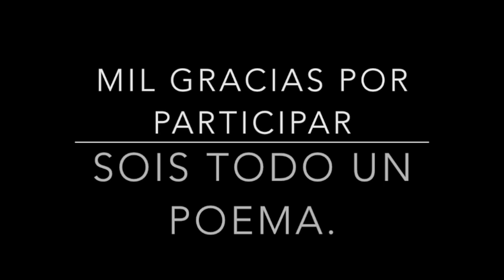Vértigo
El día que empezamos a ser 10.000 os propuse por Twitter colaborar en uno de los vídeos enseñando quién os daría vértigo perder, y así fue. La verdad es que tengo que agradecer vuestra colaboración porque no han parado de llegar vídeos y siento muchísimo no haber podido incluir todos.
Quiero agradeceros la confianza que ponéis en mí cuando compartís en mails conmigo todo lo que lleváis sobre los hombros; y espero, que este vídeo así como muchos otros sólo sean una excusa para veros sonreír.
De verdad que sois todo lo que alguien puede desear al soplar sus velas de cumpleaños. Loreto.